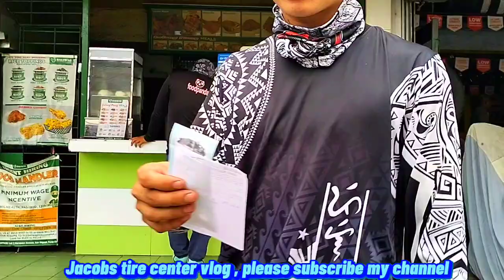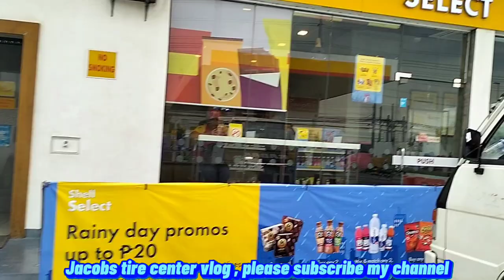patriot 275/65/18 & deestone 265/50/20 dor to dor delivery sa Easwood city